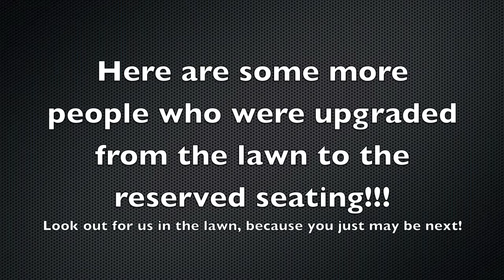Rascal Flatts: Nothing Like This Tour 2010 with JR 93.7 (High Definition)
A quick look at what went down at the Rascal Flatts show on August 13, 2010! For more pictures of the show check out our Facebook Page: